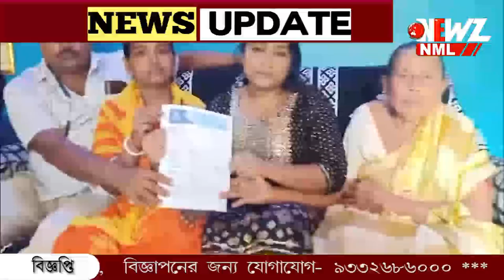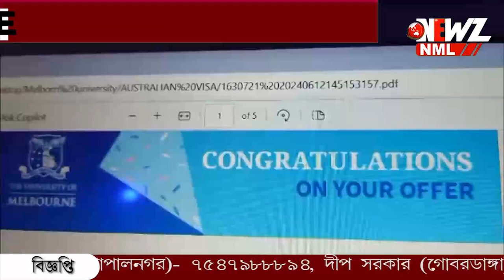লিভার ক্যান্সার নিয়ে গবেষণা, মেলবোর্ন যাচ্ছেন বসিরহাটের শর্মী।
লিভার ক্যান্সার নিয়ে গবেষণা, মেলবোর্ন যাচ্ছেন বসিরহাটের শর্মী। অনলাইনে পরীক্ষা দিয়ে বাজিমাত। মানুষের জন্য কিছু করার ইচ্ছা বাঙালি ছাত্রীর।